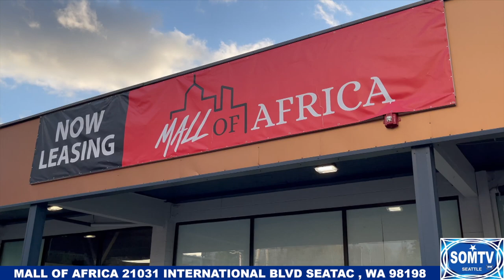Ku soo dhawaada mall of Africa oo laga furey SEATTLE WA. USA.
MALL OF AFRICA
21031 INTERNATIONAL BLVD
SEATAC , WA 98198